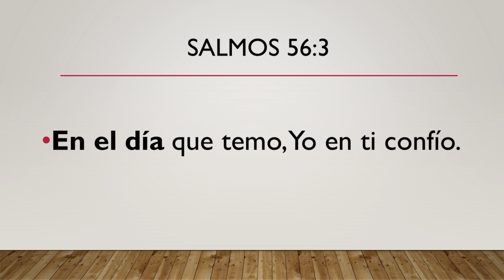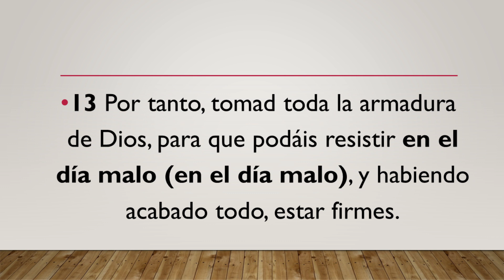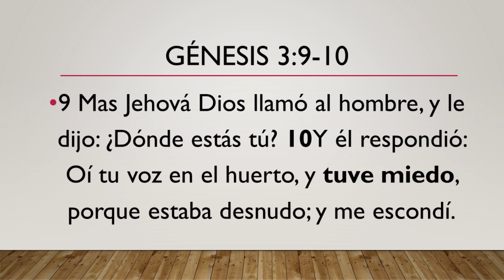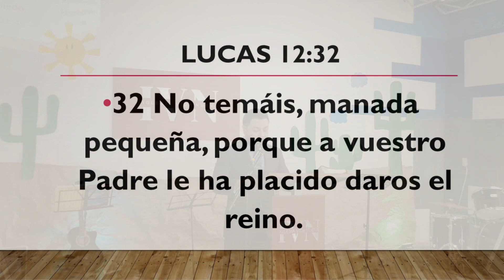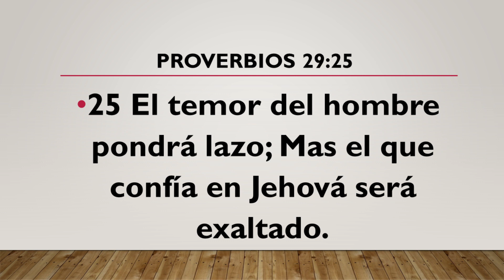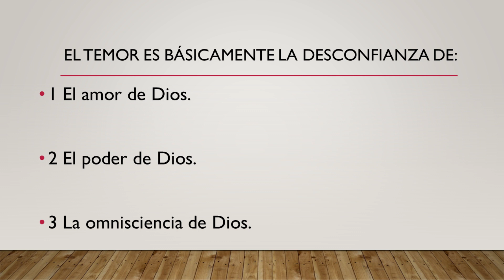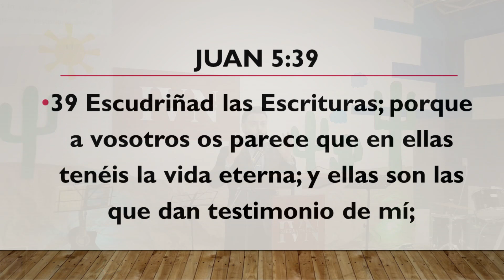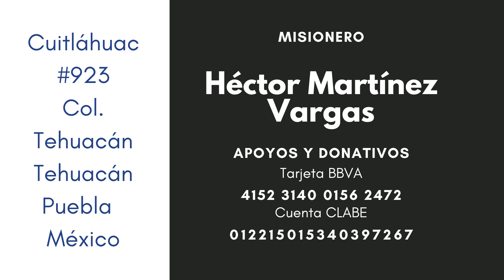TEMOR ¿QUÉ ES? Y CÓMO ENFRENTARLO - MISIÓN VIDA NUEVA DE TEHUACAN - 6 AGOSTO 2023